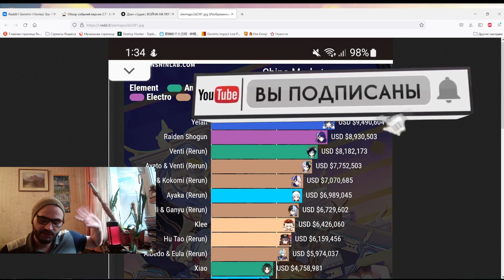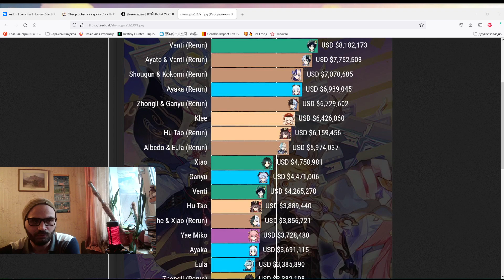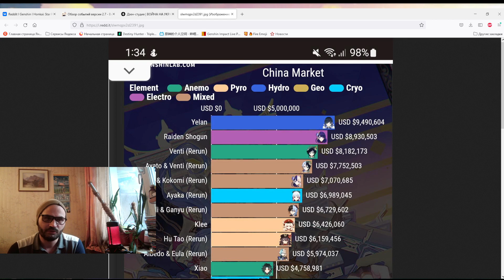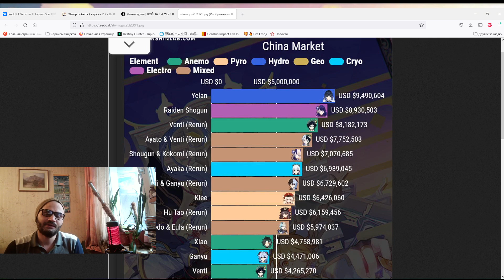ИСТОРИЧЕСКОЕ СОБЫТИЕ ДЛЯ HOYOVERSE И Genshin Impact 2.7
ПОДДЕРЖКА автора!
2.Хотите отблагодарить меня за помощь или задать вопрос без очереди? Пожалуйста Так же по данной ссылке Вы можете сделать голосовое сообщение во время эфира.
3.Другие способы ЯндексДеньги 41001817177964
Ссылки :
1. Залетай на трово,стримы каждый день!

miHoYo#GenshinImpact​ HOYOVERSE​ ЕЛАНЬ​ АЯКА ARPG​